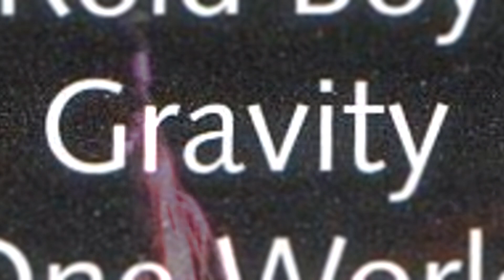B.O.T. - GRAVITY (Seattle grunge 1996)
From the obscure depths of Seattle's grunge scene... B.O.T and their song "Gravity".

Links to a few more B.O.T. videos...